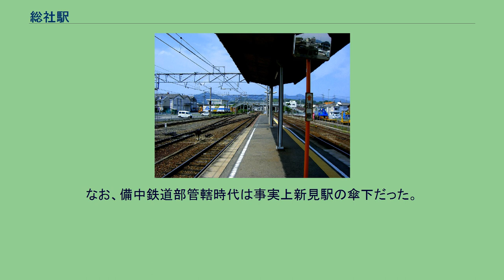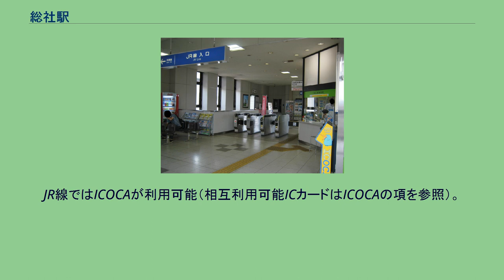総社駅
備中高梁方面（2006年7月22日） 倉敷方面（2006年7月22日） JR改札口（2011年8月24日） 井原鉄道改札口（2011年8月24日） 総社駅（そうじゃえき）は、岡山県総社市駅前一丁目にある、西日本旅客鉄道（JR西日本）・井原鉄道の駅である。
JR西日本には当駅の所属線である伯備線と、当駅を終点とする吉備線（愛称：桃太郎線）が、井原鉄道には当駅を起点とする井原線が乗り入れている。
なお、伯備線と井原線は清音駅 - 当駅間で同一線路を共有するが、重複区間（別々の会社が同じ線路を持つ扱い）となっている。
駅番号はJRのみ制定されており、伯備線はJR-V07、吉備線はJR-U10である。
JR総社駅の事務管コードは▲650403を使用している。
単式ホーム1面1線とその反対側にある切欠きホーム1線、島式ホーム2面4線の、合計3面6線のホームを持つ地上駅で橋上駅舎を有する。
0番のりば（裏1番線）は1番のりば（1番線）ホームの北側の切り欠き部にある。
0・2番のりば（裏1番線・2番線）を吉備線、1 - 3番のりば（1-3番線）を伯備線、5・6番のりば（井原本線・井原副本線）を井原鉄道線が使用する。
また、裏1番線の東方に夜間滞泊用の気留線及び保守用車や工臨などを留置する材料線を備える。
JRの駅は直営駅で、倉敷駅（管理駅）傘下の地区駅として駅長（部内的には倉敷駅助役）が配置され、清音駅 - 備中広瀬駅までの各駅と吉備線の足守駅 - 東総社駅までの各駅を管轄している。
なお、備中鉄道部管轄時代は事実上新見駅の傘下だった。
井原鉄道の駅は無人駅となっており、乗車券は自動券売機でのみの購入となっていたが、2013年3月限りで撤去され、車内での現金払い扱いとなった。
なお、JR線のりばと井原鉄道線のりばの改札は別々になっている。
JR側は開閉式の自動改札機と、自動精算機を備える。
JR線ではICOCAが利用可能（相互利用可能ICカードはICOCAの項を参照）。
JR西日本の1日平均乗車人員は以下の通りである。
井原鉄道井原線の平成17、19、21、23、24、26 - 29年度は乗降調査未実施のためデータなし。
※ 伯備線の特急「やくも」（当駅には一部のみ停車）の隣の停車駅については、列車記事を参照のこと。